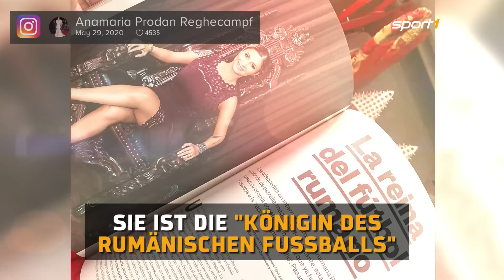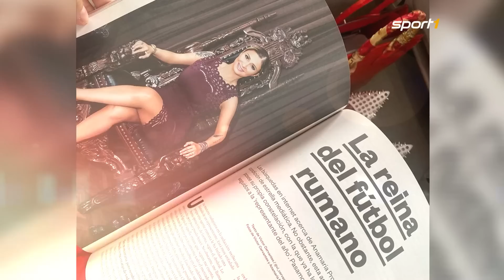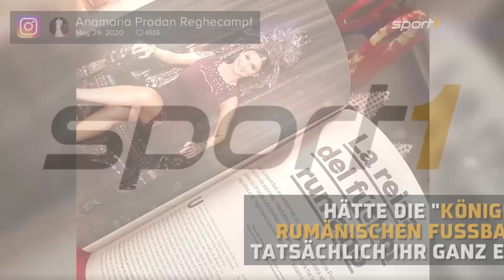Dieses Ex-Playmate will einen Erstligisten kaufen | SPORT1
Sie ist die "Königin des rumänischen Fußballs": Anamaria Proda Reghecampf ist die Frau eines ehemaligen Bundesligaspieler und seit Jahren dick im Geschäft. Als nächstes plant die Agentin den Kauf eines rumänischen Erstligisten.